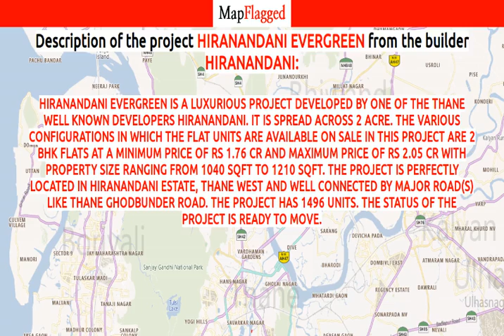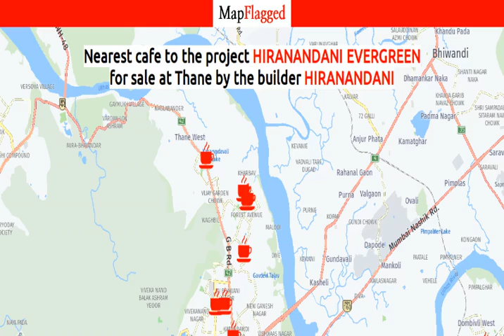Hiranandani Evergreen by Hiranandani | Thane, India | MapFlagged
Hiranandani Evergreen is a luxurious Project developed by one of the Thane well known Developers Hiranandani. It is spread across 2 acre. The various configurations in which the flat units are available on sale in this project are 2 BHK Flats at a minimum price of Rs 1.76 Cr and maximum price of Rs 2.05 Cr with Property Size ranging from 1040 Sqft to 1210 Sqft. The Project is perfectly located in Hiranandani Estate, Thane West  and well connected by major road(s) like Thane Ghodbunder Road. The Project has 1496 Units. The Status of the Project is Ready to Move.

Following is the detail of Hiranandani Evergreen, a project by Hiranandani

Hiranandani Evergreen : Thane, India with the price structure:
2 BHK at 2.05 Cr having area 1210 Sq. Ft.
2 BHK at 1.76 Cr having area 1040 Sq. Ft.